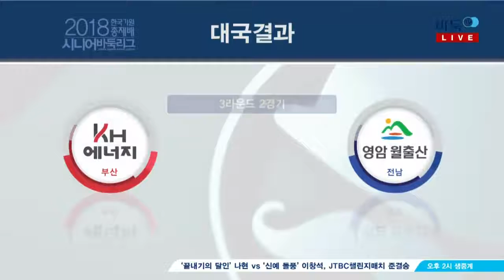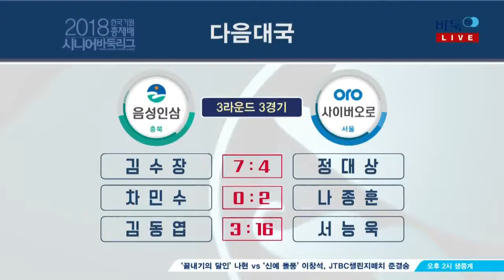2018 한국기원 총재배 시니어바둑리그 3R 2G 영암 월출산:KH에너지 (2)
2018 한국기원 총재배 시니어바둑리그 3R 2G 영암 월출산:KH에너지 (2)